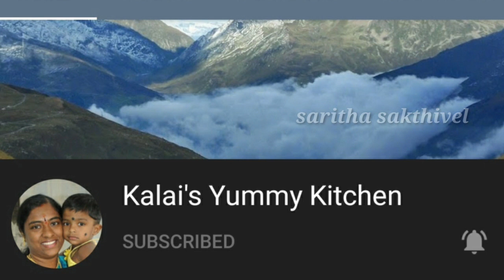How to make rava dosai in Tamil | easy rava dosa in tamil | saritha sakthivel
English subtitles available inside the video